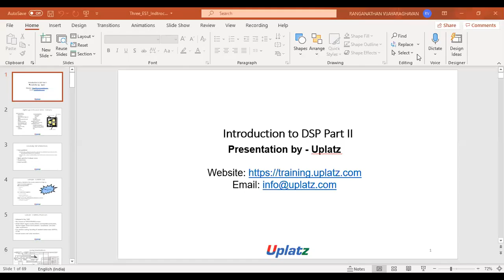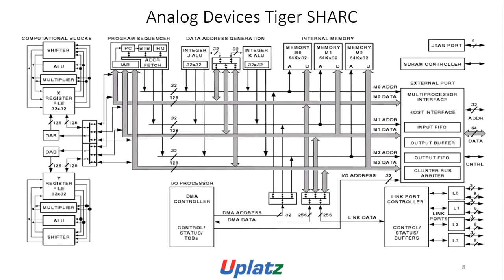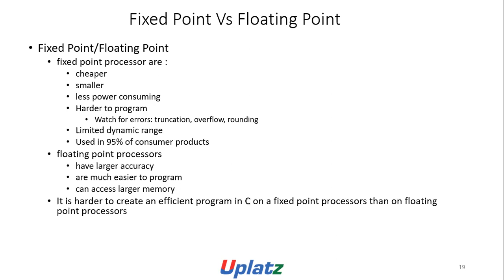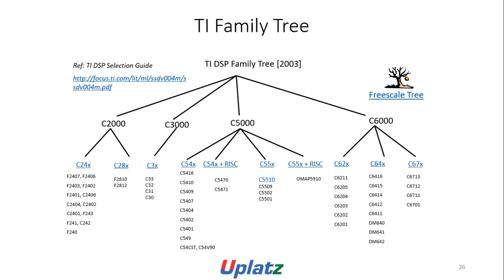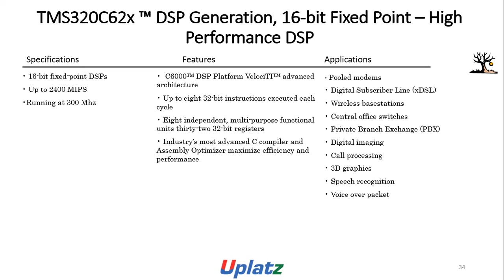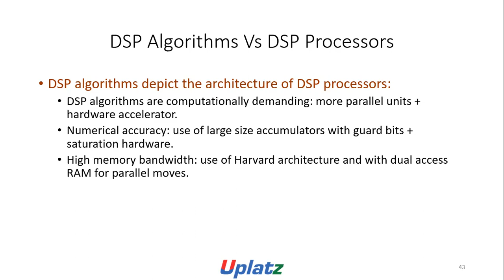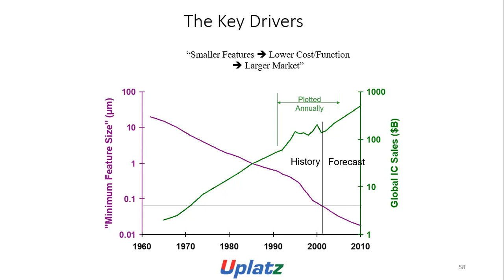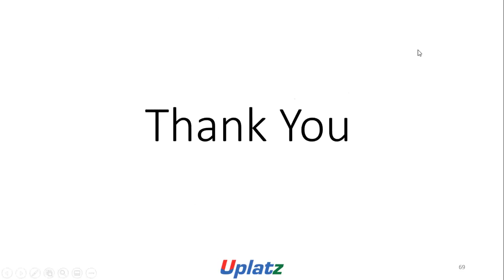Learn DSP Concepts & Applications - part 2 | Digital Signal Processing (DSP) Introduction | Uplatz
tutorial by Uplatz is part-2 of the Digital Signal Processing (DSP) concepts and applications.

Welcome to "Learn DSP Concepts & Applications - part 2 | Digital Signal Processing (DSP) Introduction"! In this video, we continue our deep dive into the world of Digital Signal Processing. We will explore advanced DSP concepts and their real-world applications, including how DSP technology enhances performance in diverse fields such as medical devices, digital media processing, and telecommunications. "Learn DSP Concepts & Applications - part 2 | Digital Signal Processing (DSP) Introduction" offers practical insights into how DSP algorithms are implemented in various systems, from military applications to consumer electronics.

What is Digital Signal Processing?
Digital signal processing (DSP) refers to various techniques for improving the accuracy and reliability of digital communications. The theory behind DSP is quite complex. Basically, DSP works by clarifying, or standardizing, the levels or states of a digital signal.  For example, Digital Signal Processing is used for speech compression for mobile phones, as well as speech transmission for mobile phones. A Digital Signal Processor is a computer chip that manipulates incoming signals based on mathematical equations and outputs a result in real-time. DSPs are used anytime audio is processed in the digital realm which could be within a DAW, speaker, interface or even your phone.